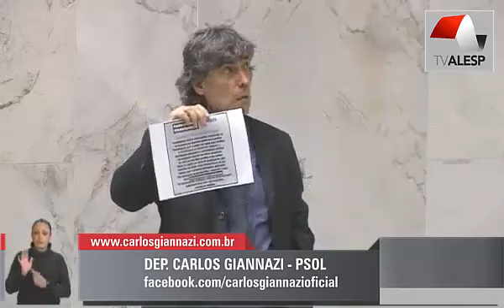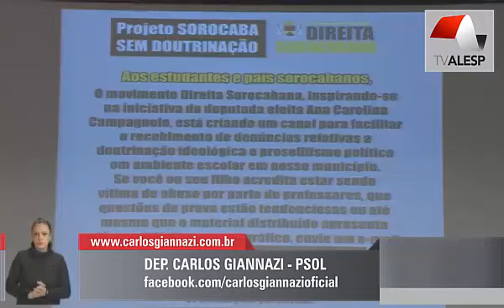Movimento “direita sorocabana” cria clima de terror nas escolas